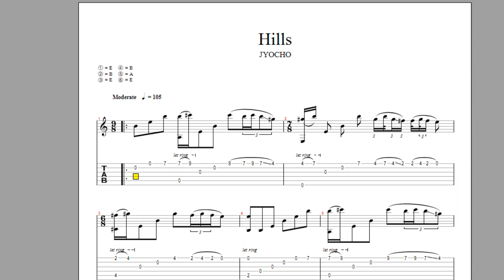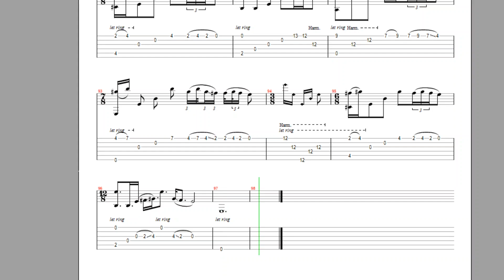[TAB] JYOCHO - Hills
REUPLOAD
Tuning:
EABEBE
Link to download the .gp5 file: